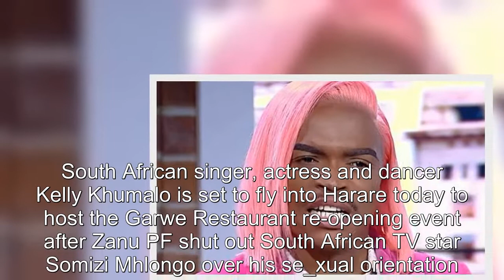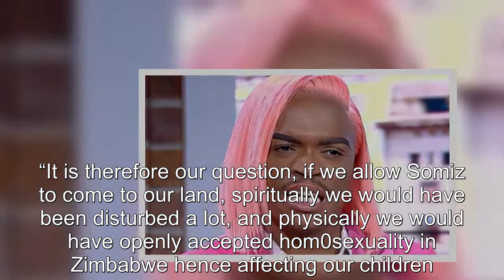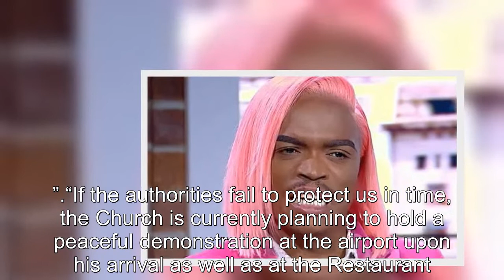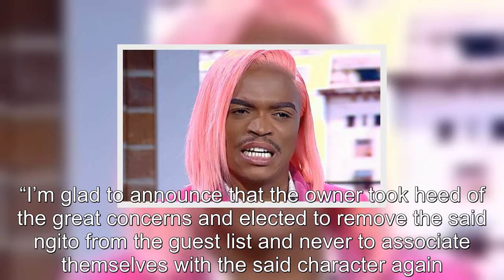2023 ELECTIONS: Why Zanu PF barred well known South African gay Somizi Mhlongo from entering Zim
2023 ELECTIONS Why Zanu PF barred well known South African gay Somizi Mhlongo from entering Zim.